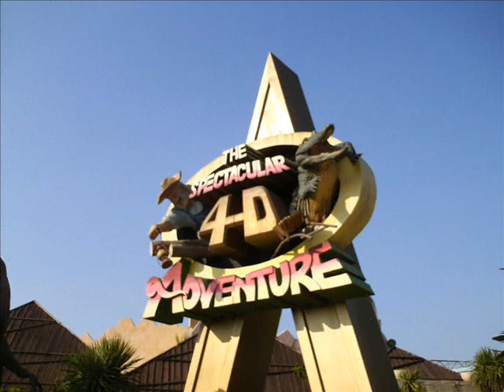GARDALAND ITALIA 2008